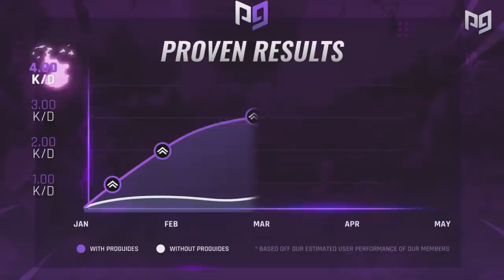BEST Methods & Strategies To DOMINATE The Fortnite Season 2 Meta